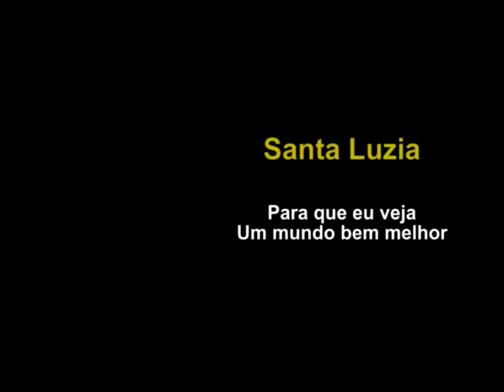PARÓQUIA SANTA LUZIA